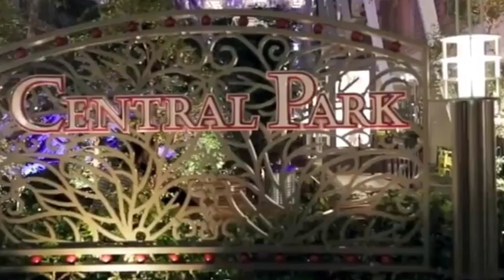WONDER OF THE SEAS,KAPAL PESIAR TERBESAR DI DUNIA SIAP BERLAYAR 2022, TIKETNYA MULAI 8,9 RUPIAH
Kapal pesiar wonder of the seas adalah Kapal pesiar terbesar saat ini dan siap berlayar untuk memanjalan para tamu di tahun 2022 tepatnya di bulan Maret. Kapal pesiar ini memiliki panjang 362 meter, lebar 64 meter dan tinggi 18 dek atau setara dengan 365 Meter. Untuk bisa menikmati fasilitas dikapal pesiar ini tiket termurahnya adalah 8,9 juta, lumayan mahal bukan?
namun jangan khawatir chanel @putihhitamtv telah membuat ulasan menarik untuk anda semuanya, setidaknya untuk cuci mata. hehehehe. Selamat menonton